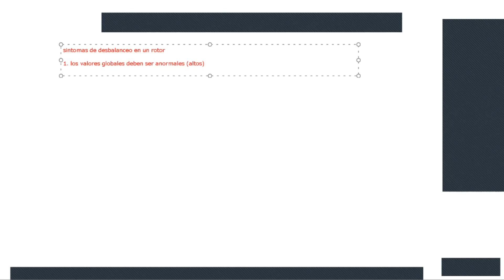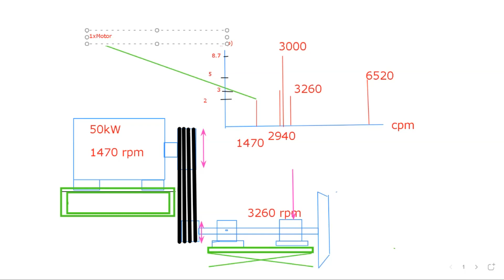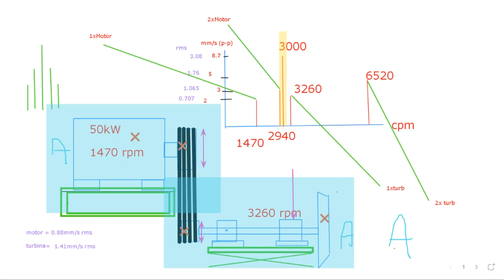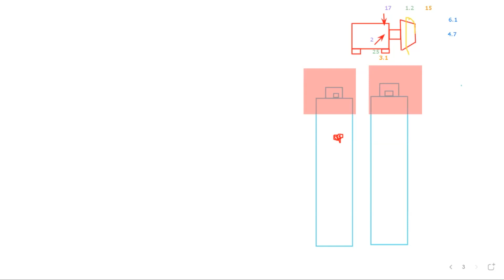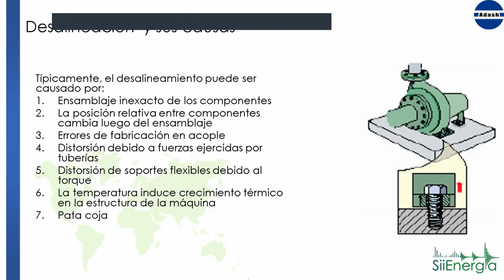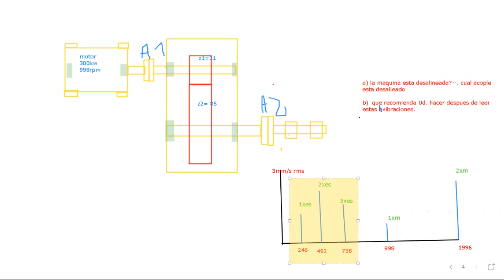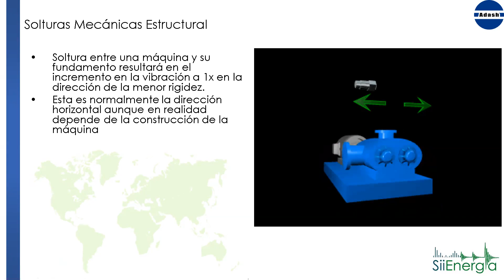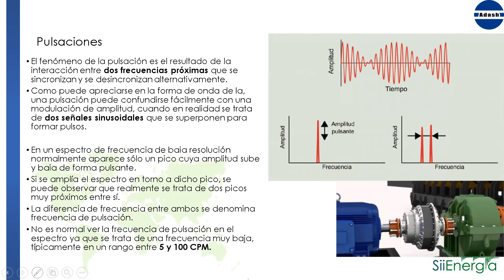Clase (6) Análisis de Vibraciones Categoría I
Chat del curso:
00:43:06 eyko padilla: 1 vibraciones anormales
00:43:10 WILSON AUGUSTO MORÁN LÓPEZ: 1x
00:43:17 MARIO ALBERTO LUNA QUISBERT: 1:  Valor global alto.
00:43:31 Brian Ramiro Oporto Quispe: El espectro de vibración solo tiene 1X
00:43:47 WILSON AUGUSTO MORÁN LÓPEZ: las vibraciones horizontales y verticales pero la axial cambia
00:44:12 eyko padilla: onda de tiempo tiene que ser sinusoidal
00:44:19 MARIO ALBERTO LUNA QUISBERT: Forma de onda sinusoidal
00:45:43 WILSON AUGUSTO MORÁN LÓPEZ: desfase de 90+ - 20 grados
00:46:06 ruben gonzales: desfase v-h 90 +- 20grados
00:46:39 RENE VINICIO SANCHEZ: Al fabricante
00:47:31 eyko padilla: a la norma
00:49:10 RENE VINICIO SANCHEZ: subarmonicos
00:52:22 WILSON AUGUSTO MORÁN LÓPEZ: 14.14
00:53:39 TORRES HUAYLLA ABRAHAM LEANDRO: 1081
00:54:03 Waldo Mayta: 10816
00:54:06 RENE VINICIO SANCHEZ: 10816
00:54:07 Manuel Muñoz Rocha: ISO 10816-3
00:54:09 RENE VINICIO SANCHEZ: -3
00:54:42 RENE VINICIO SANCHEZ: Una pregunta y que va  a pasar con las certificaciones
00:54:48 RENE VINICIO SANCHEZ: con la nueva norma
01:00:15 Waldo Mayta: Tiene vibracion por la base metálica
01:00:31 SiiENERGIA: excelente aporte
01:00:39 SiiENERGIA: pero no se olviden que las preguntas son:
01:00:52 SiiENERGIA: 1. Cual es el estado general de la maquina A, B, C, D
01:01:09 Waldo Mayta: Ok
01:01:16 SiiENERGIA: 2. EL problema es desbalanceo? si es desbalanceo que componmponente esta desbalanceada
01:02:38 Waldo Mayta: D
01:03:47 Waldo Mayta: El estado es D
01:04:59 MARIO ALBERTO LUNA QUISBERT: 1:   B     2:  NO HAY DESBALANCEO
01:05:08 RENE VINICIO SANCHEZ: Esta en D,
01:05:27 ruben gonzales: 1.D,   2: no es desbalanceo
01:05:41 Waldo Mayta: No hay desbalanceo el estado es D
01:05:48 RENE VINICIO SANCHEZ: necesitamos el ángulo de desfase
01:07:12 Manuel Muñoz Rocha: El estado es B y hay desbalanceo moderado
01:09:59 MARIO ALBERTO LUNA QUISBERT: MOTOR
01:10:05 Waldo Mayta: Al 2
01:10:09 TORRES HUAYLLA ABRAHAM LEANDRO: motor
01:10:33 WILSON AUGUSTO MORÁN LÓPEZ: una armonico
01:10:36 WILSON AUGUSTO MORÁN LÓPEZ: del motor
01:11:07 MARIO ALBERTO LUNA QUISBERT: TURBINA
01:11:33 ruben gonzales: 2x de la turbina
01:11:35 MARIO ALBERTO LUNA QUISBERT: 2X ARMONICO TURBINA
01:11:36 Waldo Mayta: La turbina
01:11:38 TORRES HUAYLLA ABRAHAM LEANDRO: arm turb
01:12:20 TORRES HUAYLLA ABRAHAM LEANDRO: arm de motor y turb
01:12:21 Waldo Mayta: El promedio
01:12:26 RENE VINICIO SANCHEZ: banda lateral
01:12:45 Ruben breton: ventiladora
01:13:39 Ruben breton: del segundo motor
01:13:54 WILSON AUGUSTO MORÁN LÓPEZ: una frecuencia de fajas
01:14:27 ruben gonzales: algun problema en rodamientos?
01:14:41 Ruben breton: turbina
01:15:21 Waldo Mayta: La parte metalica
01:15:47 Ruben breton: las correas
01:17:25 Waldo Mayta: Las poleas
01:17:51 Waldo Mayta: 1470
01:18:34 Manuel Muñoz Rocha: 3260
01:18:35 WILSON AUGUSTO MORÁN LÓPEZ: 3260
01:18:38 Waldo Mayta: 3260
01:24:40 Waldo Mayta: Rigido
01:24:42 MARIO ALBERTO LUNA QUISBERT: RIGIDO
01:24:42 WILSON AUGUSTO MORÁN LÓPEZ: rigido
01:24:47 ruben gonzales: rigido
01:26:35 WILSON AUGUSTO MORÁN LÓPEZ: aisladores
01:26:46 MARIO ALBERTO LUNA QUISBERT: CALCULAR Y CONFIGURAR LOS BITS
01:27:37 RENE VINICIO SANCHEZ: porque sacar el promedio
01:27:53 RENE VINICIO SANCHEZ: y no tomar el máximo de la amplitud
01:41:03 WILSON AUGUSTO MORÁN LÓPEZ: si
01:41:24 WILSON AUGUSTO MORÁN LÓPEZ: ventilador
01:41:26 donald gonzales: ventilador
01:41:26 MARIO ALBERTO LUNA QUISBERT: VENTILADOR
01:44:54 MARIO ALBERTO LUNA QUISBERT: CON UN PROXIMITOR
01:45:46 Waldo Mayta: Comparador
01:45:55 Milton Flores: gramil
02:13:15 eyko padilla: alineacion
02:13:18 ruben gonzales: el q tenga mayor amplitud
02:13:18 Manuel Muñoz Rocha: Desalineacion
02:13:34 Ruben breton: desbalanceo
02:13:35 WILSON AUGUSTO MORÁN LÓPEZ: el desbalance y después la desalineacion
02:16:47 WILSON AUGUSTO MORÁN LÓPEZ: todo bien por el momento
02:48:08 Ruben breton: A2 desalineada
02:49:00 WILSON AUGUSTO MORÁN LÓPEZ: A1 desalineada
02:49:11 WILSON AUGUSTO MORÁN LÓPEZ: por los armonicos
02:49:59 WILSON AUGUSTO MORÁN LÓPEZ: a no perdón es A2
02:50:40 MARIO ALBERTO LUNA QUISBERT: A2 DESALINEADO
02:52:29 donald gonzales: A2 desalineado
02:52:57 donald gonzales: B- analizar con reloj
02:53:09 WILSON AUGUSTO MORÁN LÓPEZ: si fuera por alineación laser en A2 dejar fijo el reductor y la parte móvil las bases de los rodamientos  creo yo
02:53:33 WILSON AUGUSTO MORÁN LÓPEZ: a la velocidad de saslida
02:53:39 MARIO ALBERTO LUNA QUISBERT: Z2
02:54:28 MARIO ALBERTO LUNA QUISBERT: MOTOR
02:54:31 WILSON AUGUSTO MORÁN LÓPEZ: el del motor
02:54:34 eyko padilla: motor
03:19:12 RENE VINICIO SANCHEZ: VERIFICAR
03:19:26 Brian Ramiro Oporto Quispe: No hay sidebands.
03:19:55 WILSON AUGUSTO MORÁN LÓPEZ: fases?
03:19:58 ruben gonzales: angulo fases
03:20:37 TORRES HUAYLLA ABRAHAM LEANDRO: armónicos
03:22:02 WILSON AUGUSTO MORÁN LÓPEZ: ver las amplitudes en las dirección H y V son parecidas y la axial es diferente